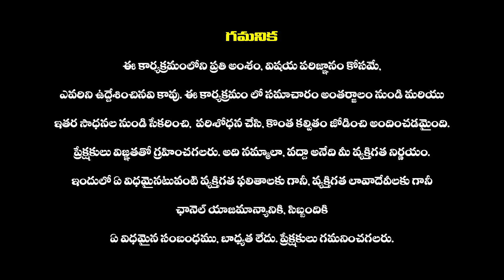CM Jagan Directions Party Leaders Over Bus Yatra | AP 2024 Election | Haripriyas Media